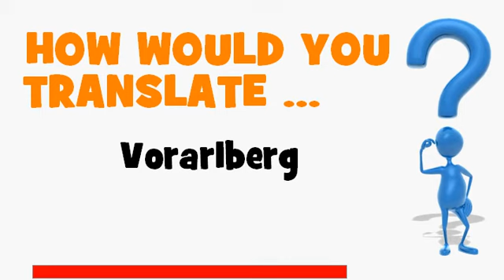FRENCH TRANSLATION QUIZ = Vorarlberg